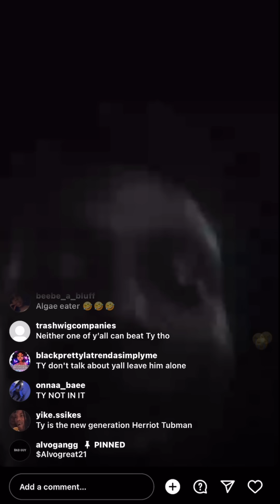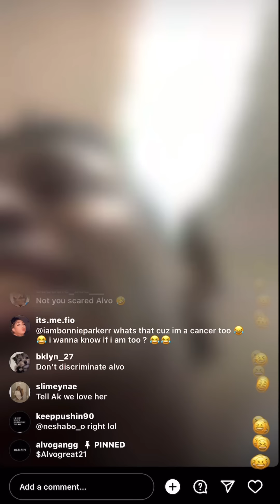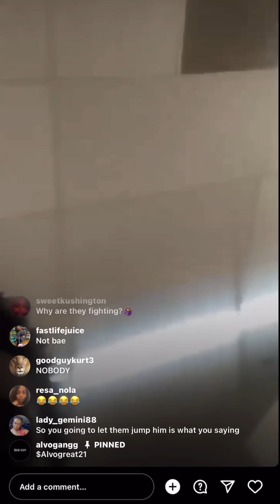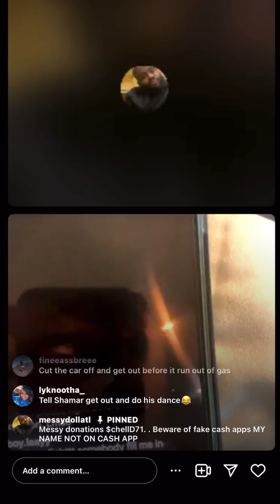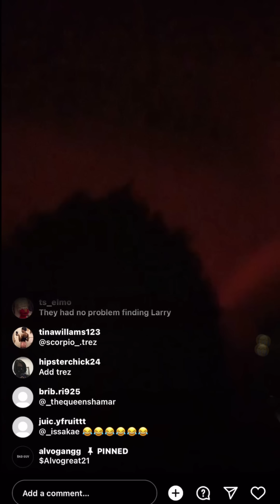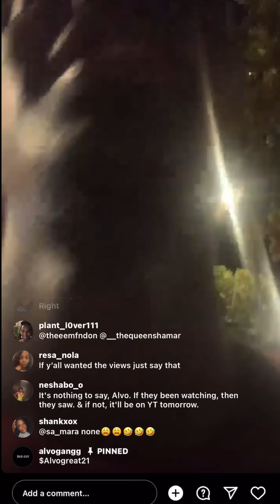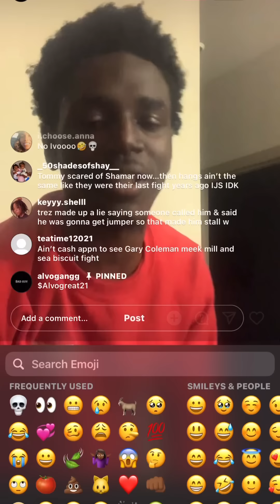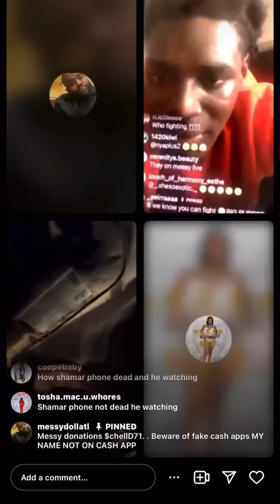TOMMY & ALVO MEET UP TO FIGHT SHAMAR & TREZ